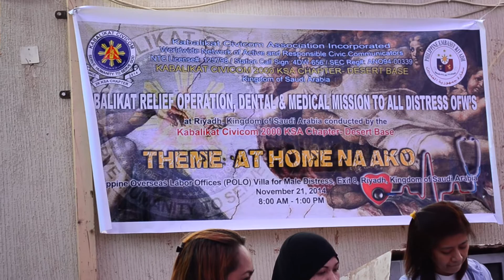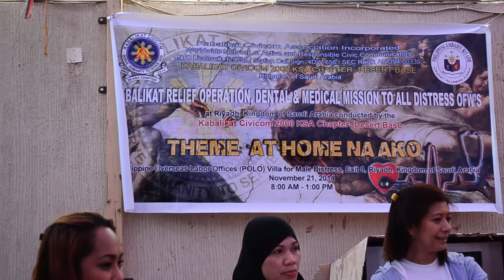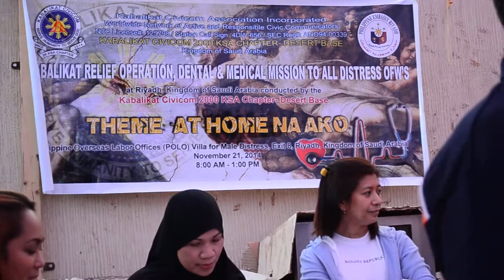KABALIKAT 2000 KSA CHAPTER DESERT BASE - 10-95 RIYADH